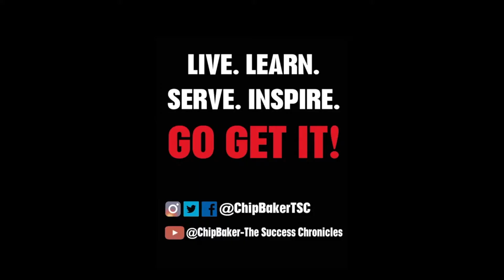THSCA 2021- Coach Will Compton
Coach Compton is the Offensive Coordinator at Johnson High School HS. @CoachWCompton